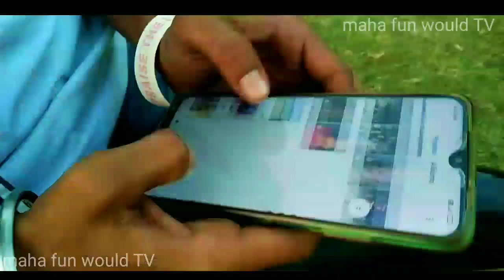Most watched new funny||video 2021!maha fun would tv?funny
🙏All copy Rights Reserved by App info

🙏Thanks ,,,,,,,🙏